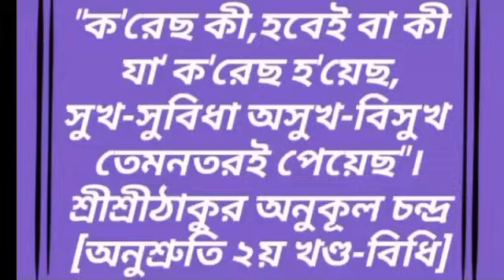Samak Sen | Detective Story | ছাত্রাবাসে খুন রহস্য | Chatrabas-e Khun Rahasya | Somnath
It's a Tribute to the legend of Bengali art Sri Satyajit Ray.

Rahasya O Romnacho presenting the Feluda story to all the listeners of our channel. We are really satisfied that we have completed the Feluda storiography as tribute to Sri Satyajit Ray.

Today's story: রহস্য এবার সোমনাথে ().

Voice artist : Somnath Banerjee.
Edit & Episode Director : Team Rahasya O Romancho.
Poster & Produced by : Rahasya O Romancho films.

This content is copyrighted to Rahasya O Romancho. Commercial use, display, editing of the content without proper authorisation is strictly prohibited.

following Tags
byomkesh fanfiction
byomkesh fanfiction audio story
byomkesh fanfiction new
byomkesh fanfiction story
byomkesh fanfiction golpo
sunday suspense byomkesh bakshi fanfiction
byomkesh bakshi fanfiction audio story
byomkesh bakshi fanfiction golpo
byomkesh bakshi fanfiction
byomkesh boxi fanfiction golpo
byomkesh boxi fanfiction
byomkesh fanfiction golpo,
bomkesh boxi fanfiction story,
byomkesh audiobook,
byomkesh boxi,
byomkesh audio,
detective story byomkesh boxi,
byomkesh story,
byomkesh audio story,
40 min audiobook,
byomkesh episodes,
audiobook byomkesh,
9f10 entertainment